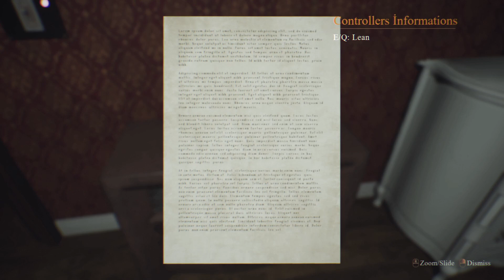Debt - Chasing Treasure , Nice indie Horror Game - Unreal Engine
Some gameplay of this nice indie Horro game made with Unreal engine.
I really like the realistic atmosphere of the House and the cemetery.

Owen finds himself immersed in fear and tension, unaware that the adventure that began with the quest for cursed gold in the mine he entered because of his debt could end up ruining his life.